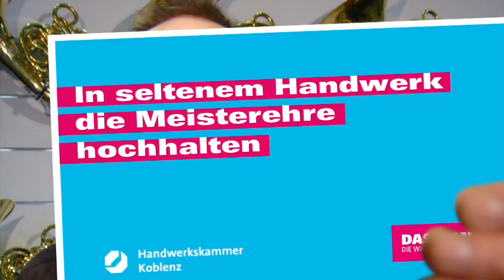HwK-TV, 22.02.2013 - Meisterfilm 2013